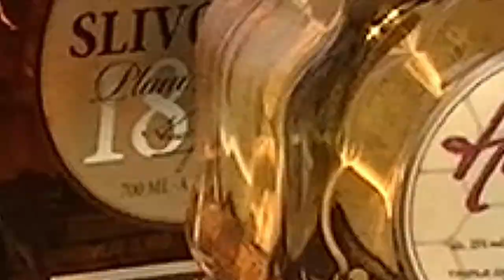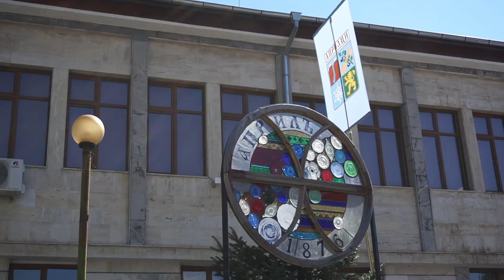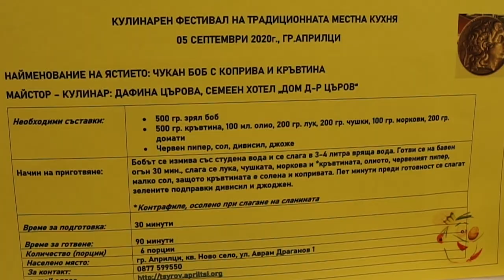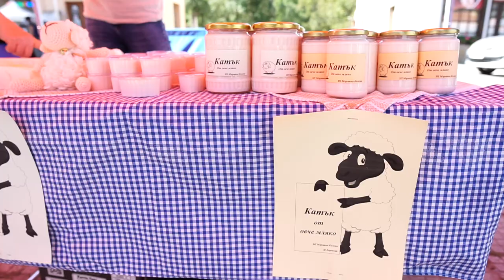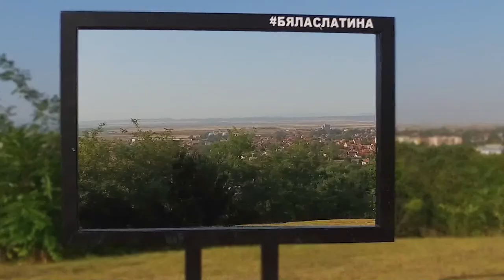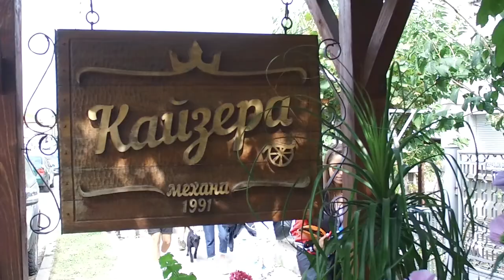Филм по проект на „МИГ - Троян, Априлци, Угърчин“ и МИГ „Бяла Слатина“ 2020 /5.1/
„Популяризиране на традиционните храни и рецепти на териториите на „МИГ - Троян, Априлци, Угърчин“ и МИГ „Бяла Слатина“

оператори:
Валентина Алексиева
Христо Христов
Румен Йорданов
Марио Красимиров - дрон

диктор:
Теменуга Муслийска

глас- диалог:
Деян Герговски

музика:
фрагменти от "Северняшки мелодии"
представителен оркестър на СМУ "Филип Кутев"- 1992г.

сценарий, композитор и монтаж:
Николай Алексиев
Streza Media Production
2020